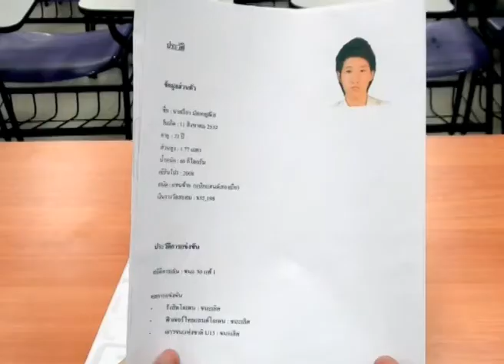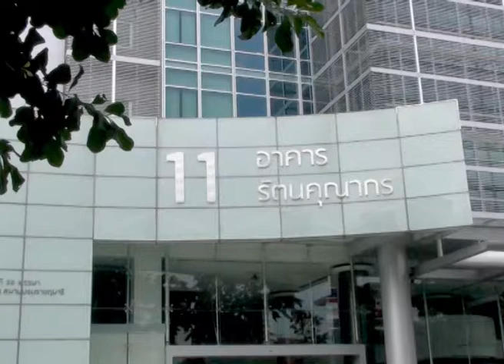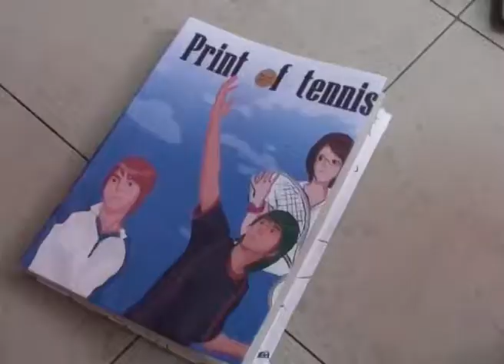Print_of_tennis_final.mp4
Print of Tennis
CGM 499 Digital Video
This video isn't Prince of tennis but it has interfluce from Prince of Tennis The Movie Let's Fun!